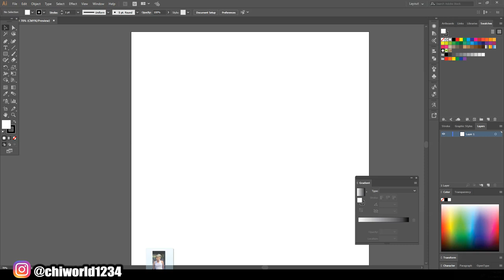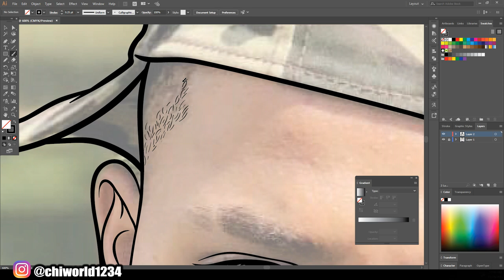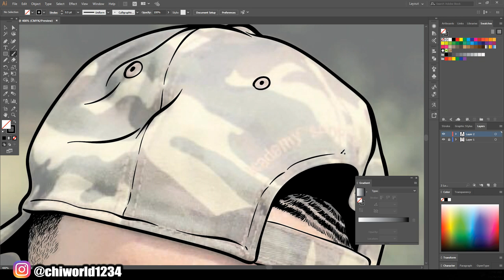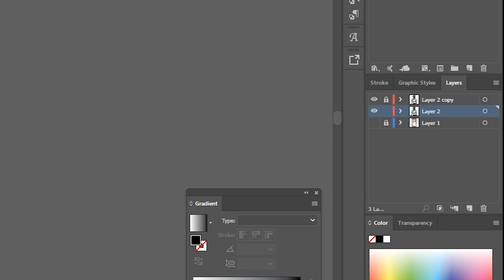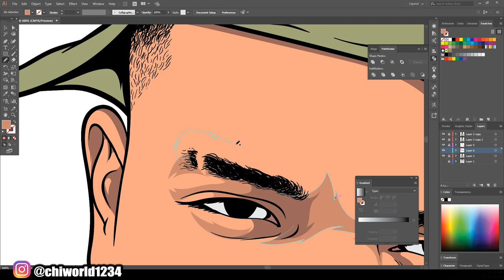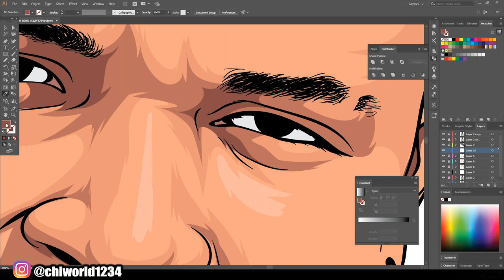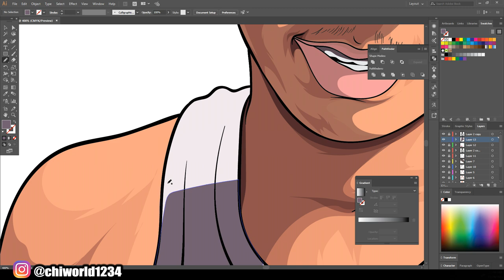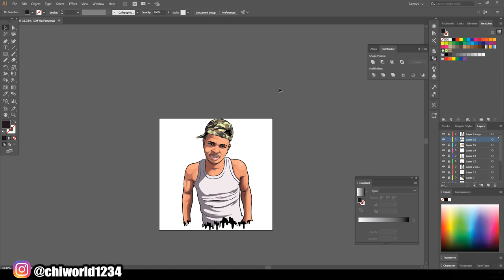HOW TO CARTOON ( ADOBE ILLUSTRATOR )